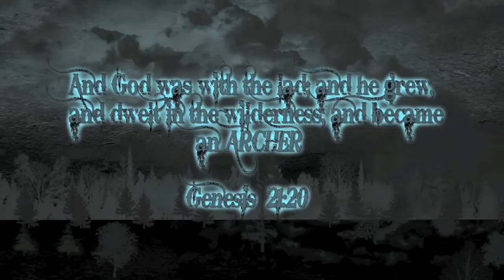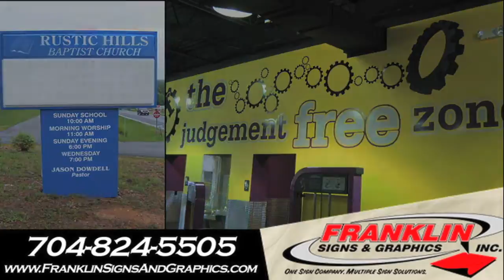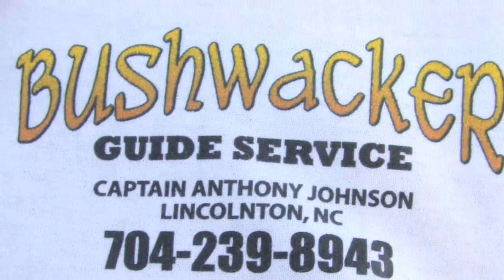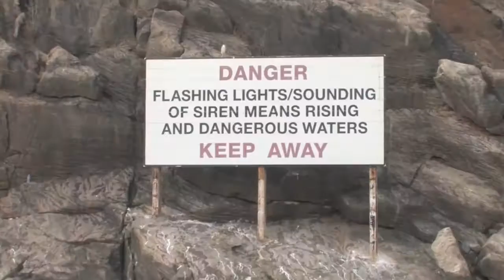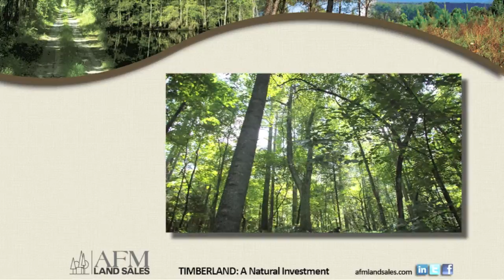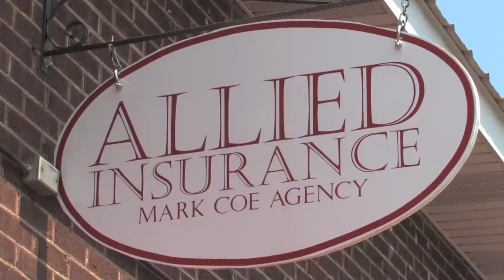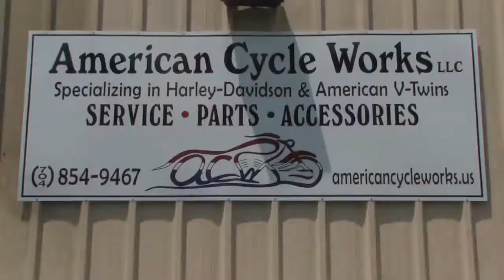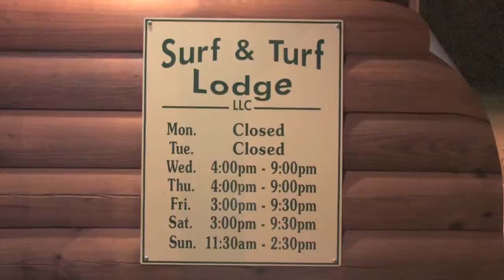Big Striper Time in TN!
This is show #7 of season one that aired on Aug 18th. In this show, Greg, Jeff, Nicole and Cheap Charlie head east into TN to join up with Anthony Johnson for some Stripper action.